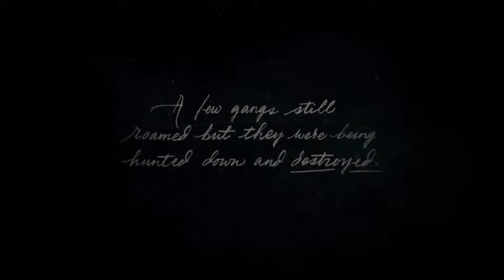Red Dead Redemption II Full Game: Chapter I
Welcome back to the channel. Join me live as I stream RDR2! Drop a comment in the chat or post your thoughts afterwards!